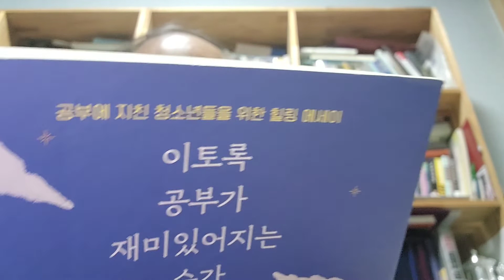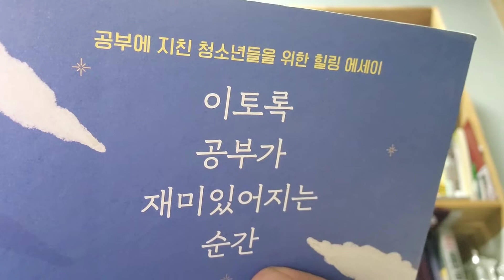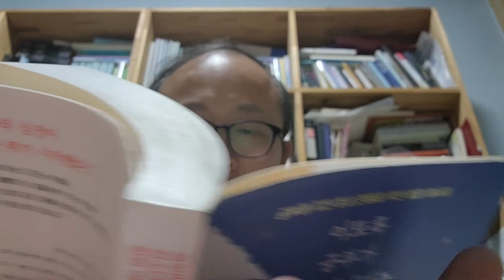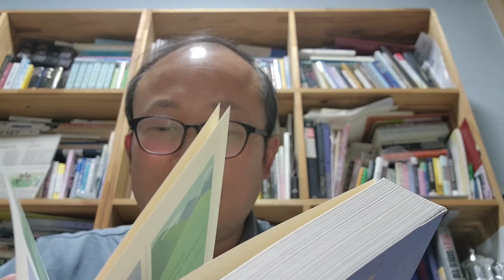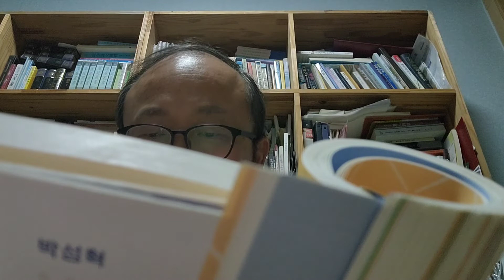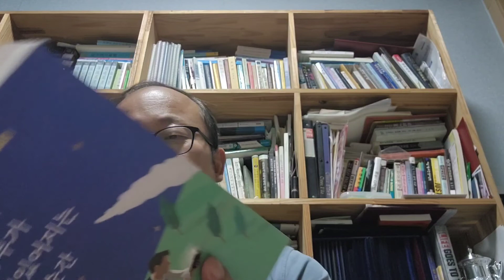책을읽어주는남자 장웅상박사 이토록공부가재미있어지는순간 박성혁작가 다산북스